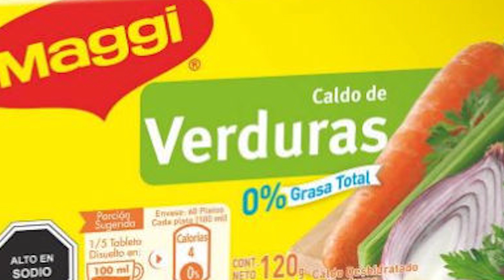Pisco con Caldo Maggi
Capitulos completos en Spotify!